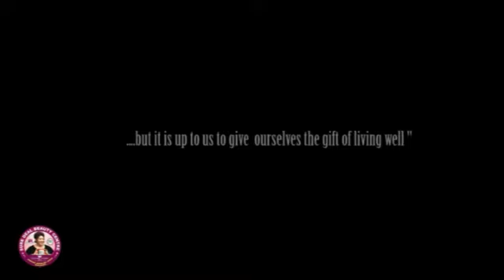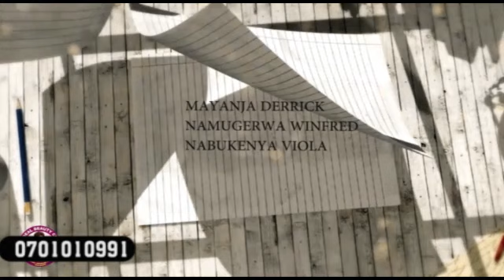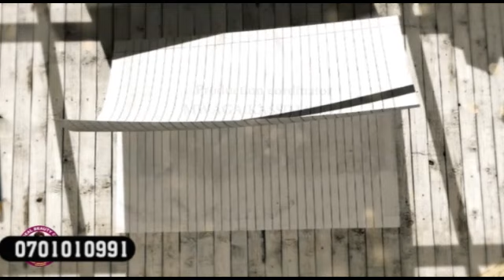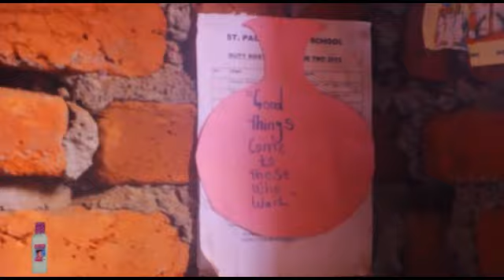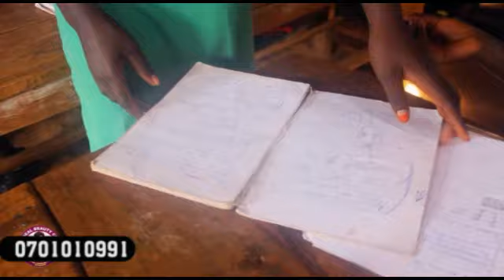EKIKEMO full Ugandan movie VJ Emmie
Have you ever been in a terrible situation while at school, with no school fees kyoka nga olina okusoma?